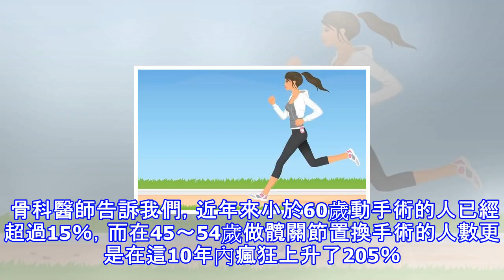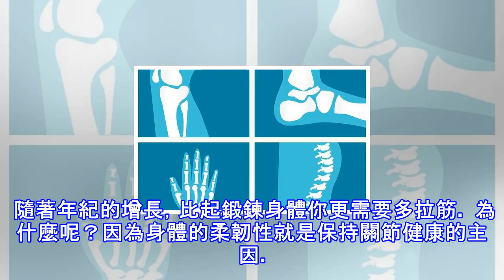全台350萬人「關節疼痛」纏身，秒懂保護關節的「4大法則」：不拉筋、愛跑步，當心關節提早崩潰！？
關節置換對老年人來說是一個傷透腦筋的問題，但現今越來越多4、50歲甚至年輕人正面臨這個問題。骨科醫師告訴我們，近年來小於60歲動手術的人已經超過15％，而在45～54歲做髖關節置換手術的人數更是在這10年內瘋狂上升了205％。現今的技術已經能讓手術植入物保持的更長久，甚至長達40年之久，這代表著年輕人也能做關節置換術。雖然手術的成效非常好，但我們還是希望能不去醫院就不要去對吧？這裡有一些關節傷害的觀念，快來看看吧！1.你愛跑步，但只跑步     許多關節置換術病患的心血管比「身體」還要健康...